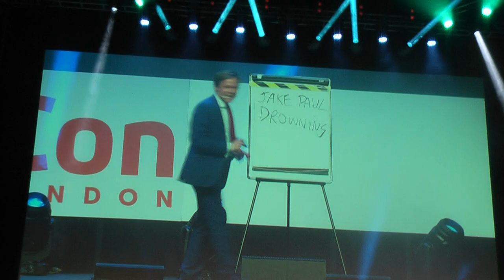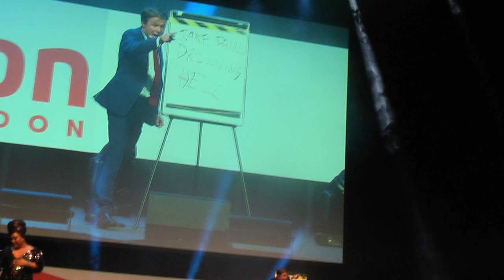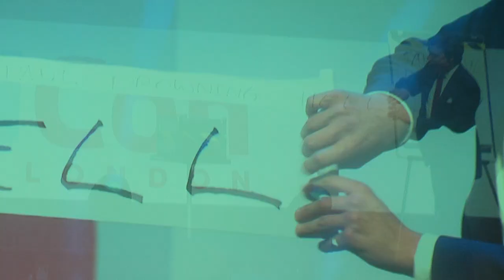Archie Manners performs REAL MAGIC on Patrick Starrr || Vidcon London 2019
Watch as Archie Manners performs his magic live on stage with Patrick Starr at Vidcon London 2019!